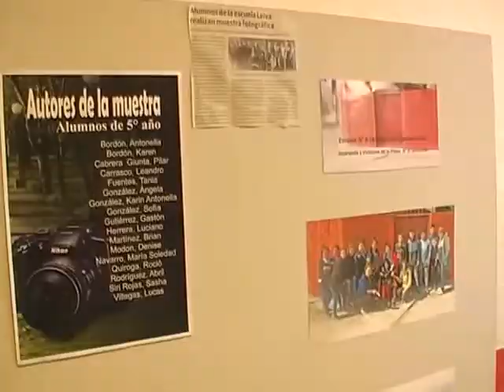LA CASITA DE TODOS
Un año más de funcionamiento del CET, con eficacia y mucho amor a toda una comunidad carenciada, no sólo de salud, sino de cariño y esperanza. Jóvenes directivos, jóvenes profesores, jóvenes integrantes de una gran familia que supo, a través del tiempo y la comprensión y una nueva escala de valores, apropiarse de esta casa y darle vida.